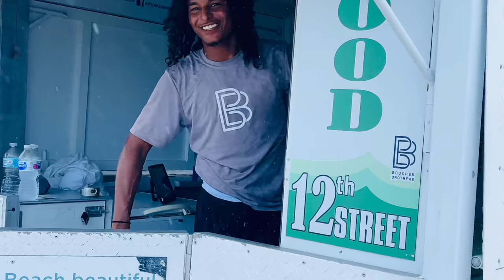Walking Solo South Beach Miami & This Happened..🤩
I never would have expected this to happen walking solo! I love Miami! 🤩🔥